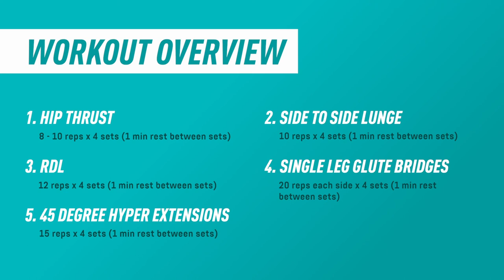Beyonce Inspired Legs and Glute Workout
When it comes to working out, we often look to others to find motivation, and often it’s those in the spotlight we turn to for inspiration.

With the rise of sharing workouts on social media, the workout routines of our favourite celebs are no longer a Hollywood secret, so we did a little digging to find out which stars are inspiring us the most.

After analysing search data for more than 500 celebrities, from a-list actors to sporting legends, the results reveal an eclectic mix of the celebs we’re looking to emulate when working out, with Beyonce topping the charts as one of the most inspiring females.

Try out the workout inspired by her!
Hip thrust | 8-10 reps 4 sets | 1 min rest
Side to side lunges | 10 reps each side 4 sets | 1 min rest
RDLs | 12 reps 4 sets | 1 min rest
Single leg glute bridges | 20 reps 4 sets | 1 min rest
45 degree hyperextensions | 15 reps 4 sets | 1 min rest

Find out who else topped our list, and find more celebrity-inspired workout videos